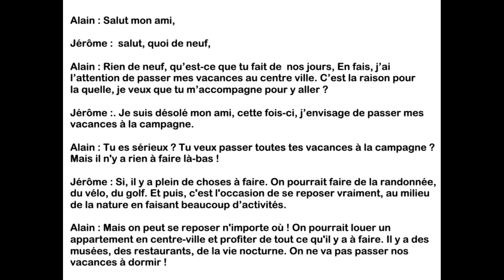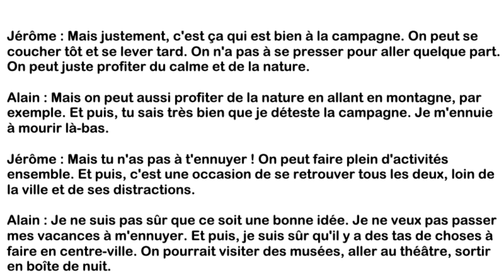DEFL B1 production Oral, jeu de rôle, le livre cosmopolite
Par deux. Pour vos prochaines vacances, vous souhaitez réserver un logement en centre-ville pour profiter de l'animation culturelle et de la vie nocturne. Votre ami(e] francophone préfère passer ses vacances a la campagne pour se reposer. Vous essayez de le / la faire changer d'avis.